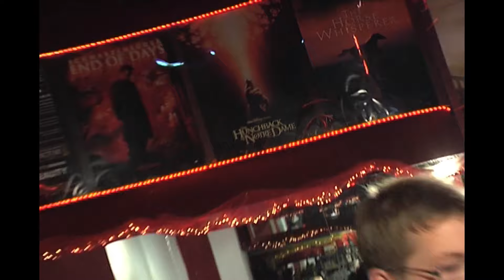Rat bendova (S01E01)